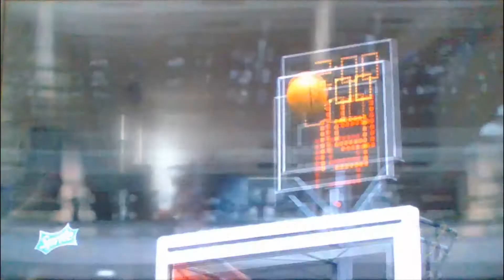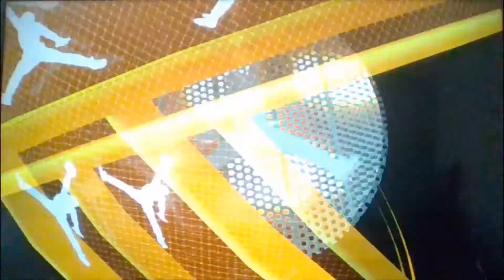NBA 2K13 Playoffs 2020 Edition - Western Semifinals - 2 Mavericks VS 5 Nuggets